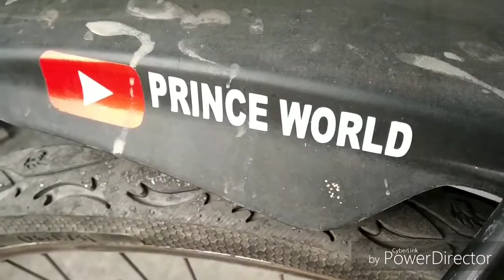[prince world] shyamnagar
i hop you like it so don't forgot to hit
thank to all my lovely friends